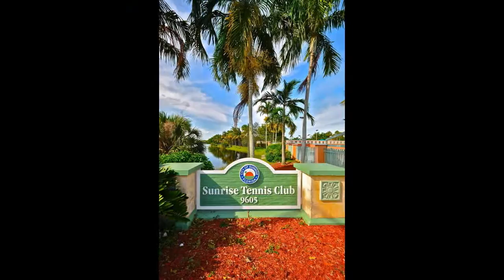SUNRISE TENNIS ACADEMY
9605 West Oakland Park Boulevard, Sunrise FL 33351, USA

At Sunrise Tennis Academy players are driven to reach maximum success through intense practice and understanding of drills and techniques. When students understand the process, the outcome is the achievement of set goals.
Coaches work with the players and parents to set individual goals; and to monitor development and improvement. The combination of dedicated coaches, outstanding facilities, and well-tailored training makes STA a perfect home for young tennis athletes, regardless of the stage of the program they are it, either recreational or professional.
Training at the right place is one of the keys to success in tennis, so at STA we have effectively combined training elements to reach high performance development from each player. Our programs include:

    Comprehensive & Rigorous Fitness Program
    Individual Attention
    Talks on Mental Toughness
    Positive and Challenging Training designed to develop winning attitude
    Personalized Tournament Schedule
    Quality daily court time